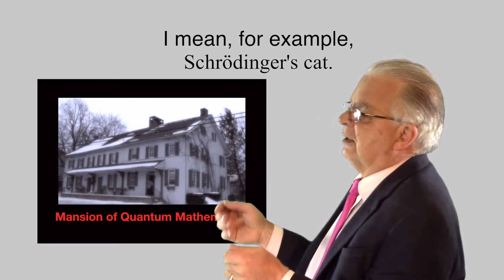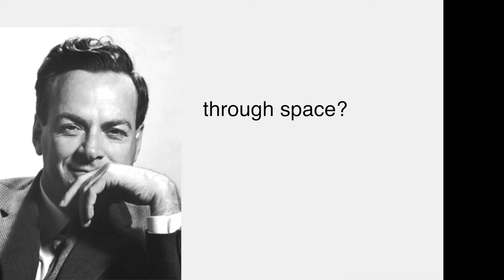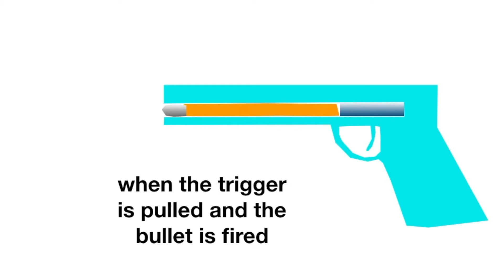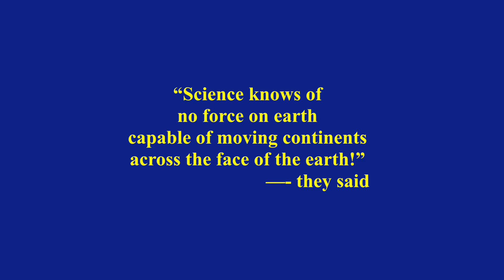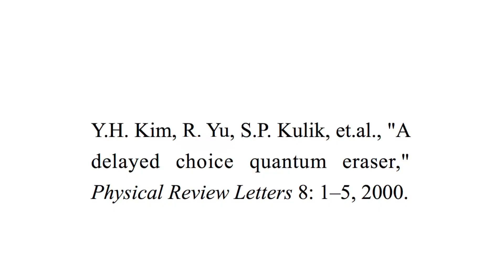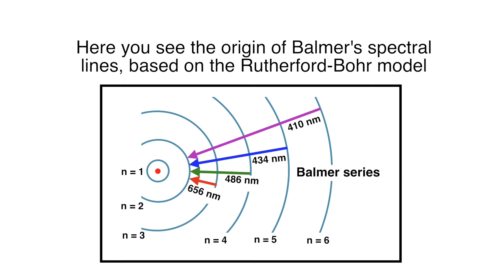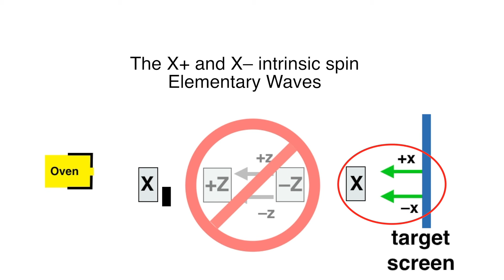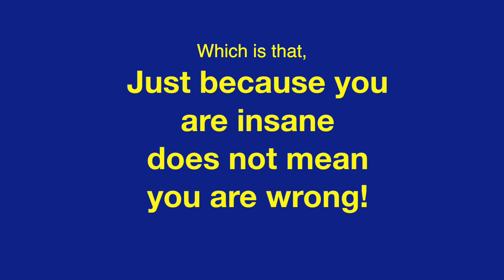The whole story of Elementary Waves, by Jeffrey H Boyd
Of 2 symmetrical universes using the same math, QM chose the wrong one: not where we live. Welcome to the other one. This video is based the Theory of Elementary Waves (TEW). I have published a scholarly article (that does contain mathematics) that gives a panoramic view of TEW:  “A unifying theory for quantum physics,” J. Advances in Mathematics, 21, 139-175, (2022). DOI: 10.24297/jam.v21i.9284